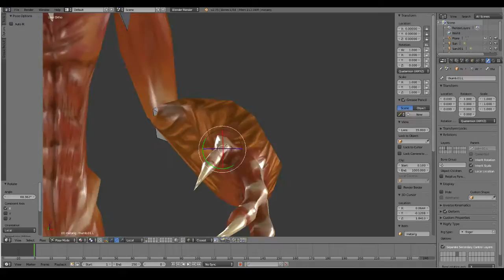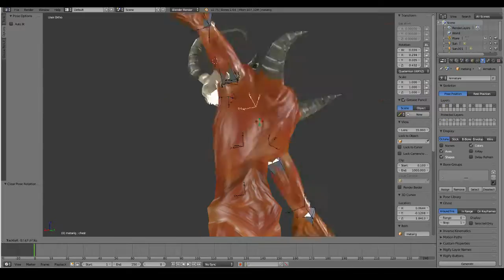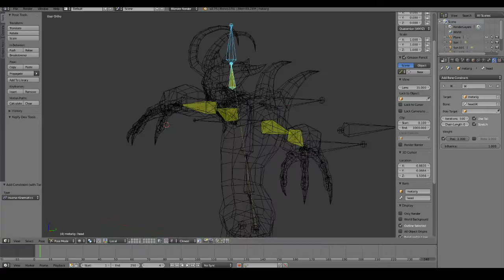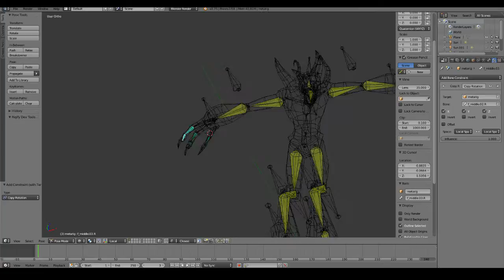Demon Timelapse. PART 4: Rig & Skin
Timelapse of modeling, sculpting, unwrapping, texturing and rigging of demon. Part 4: Rig & Skin.

Ускоренное моделирование, скульптинг, развёртка, текстурирование и риггинг демона. Часть 4: Риг и Скин.